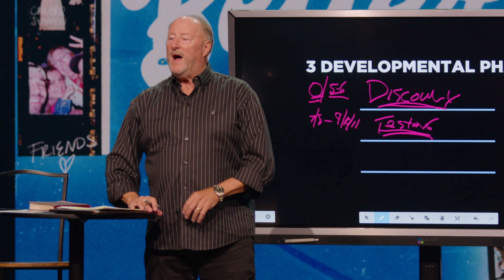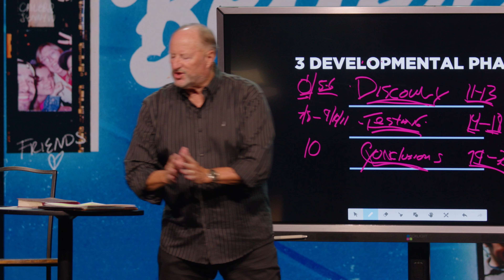The Best Definition of a Kid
Are the rules really the rules? If you've ever been challenged by a kid, listen in for how to help them grow.